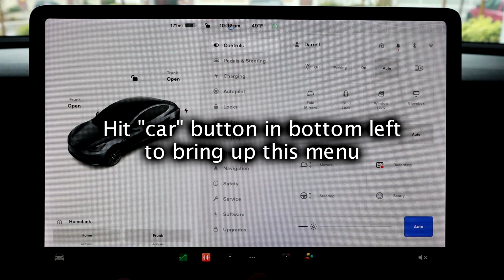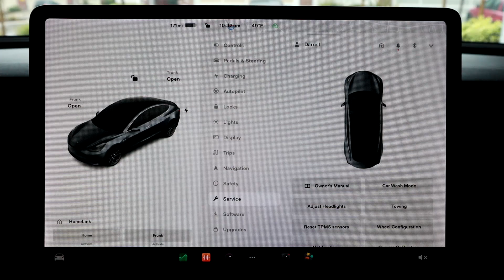Tesla Model 3 or Y Check Tire PSI On Software V11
In this video, learn how to check the tire PSI on your Tesla Model 3 on version 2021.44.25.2.  Not having the correct PSI on any car is super important if you want even tire wear and are trying to get the most out of your tires.

Interested in a home solar system?  I’d be glad to give you more information about them!

🔋 🔋 🔋 In the market for a Tesla?  Want 1,000 miles of free supercharging with your purchase?

EV Wash – looking for a high quality, low waste, environmentally friendly, waterless wash, glass and/or interior cleaning product/s?  Look no further than EV Wash!
The EV Wash cleaning kit!

Check out the free Optiwatt app and start saving money on your home charging!

Model 3 Must Have’s!
EPAuto 12V DC Portable Air Compressor
Model 3 Center Screen Protector
Door handle chrome delete (multiple colors)
Matte Black Console Wrap
All Weather Floor Mats
Wireless Charger
Cup Holder Liners
Model 3 Jack Pads

Hello!  My name is Darrell.  I'm just a regular guy who likes editing and uploading videos to Youtube!  This channel is focused on Tesla and the Tesla Model 3, so if you're into this tech company, you've come to the right place!  Please leave any comments or questions you have.  I love interacting with everyone and am happy to help you understand anything and everything about Tesla the brand and their cars!  Thanks for stopping by and hope you're here to stay!

My recording setup below.  Get these products on Amazon!  Buying thru my links doesn't cost you a cent more!  Thank you very much for your support!

Gear:
Home office camera
In car camera
Voice over mic
Lav Mic
Mirrorless cam shotgun mic